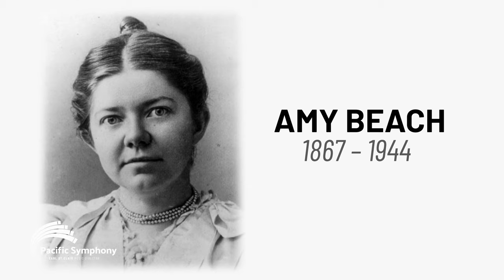Quarantine Clip: Beach's "Hermit Thrush at Morn"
Symphony Flute & Piccolo player Cindy Ellis returns to our Quarantine Clips series, along with pianist Jung-A Lee, to perform Amy Beach's "Hermit Thrush at Morn." Cindy gives some excellent background on this fascinating female composer, and this beautiful piece, originally written for solo piano.